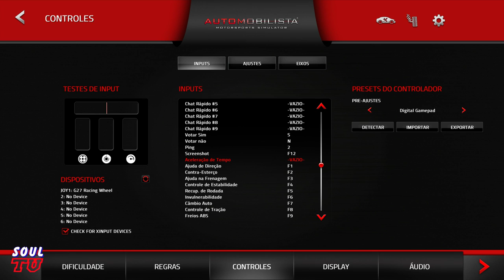AMS Teste Transmissão